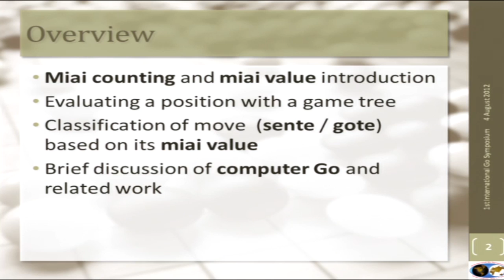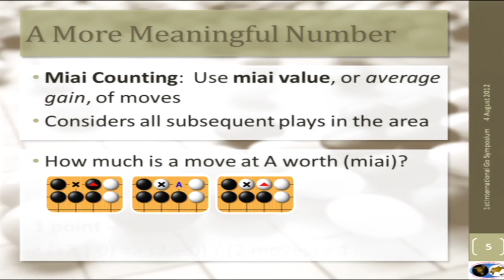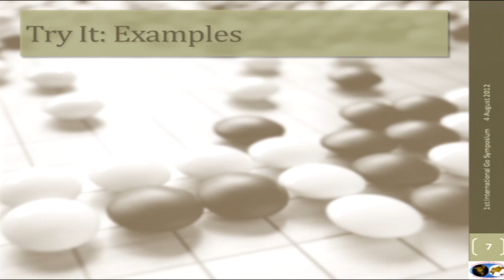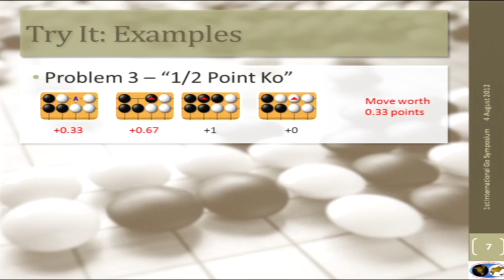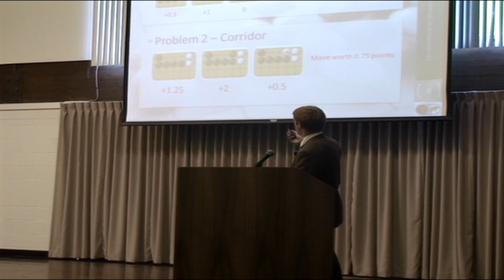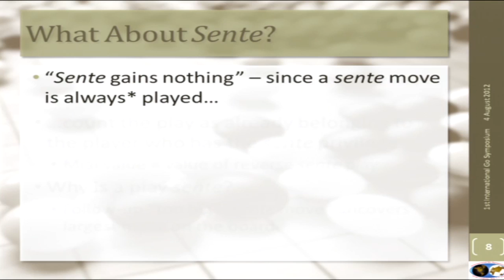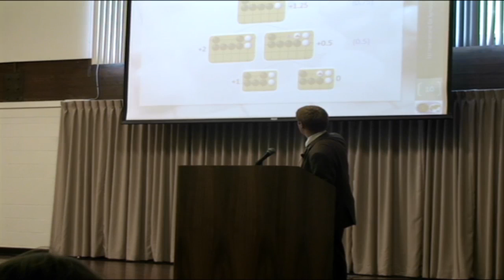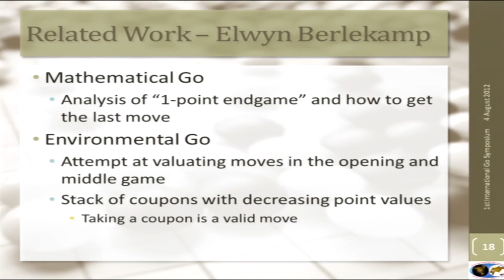10 Value of Moves, Combinatorial Game Theory - Kyle Blocher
The Value of Moves: Sente, Gote, and Combinatorial Game Theory